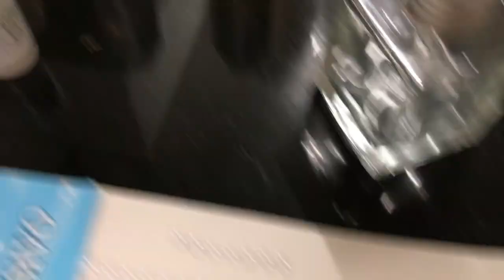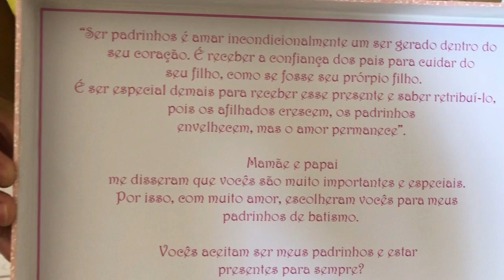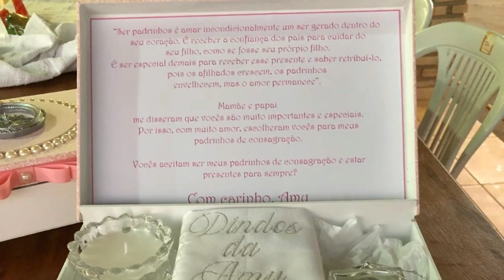🕊️ DIY - CAIXA CONVITE BATIZADO (ESCOLHA DOS PADRINHOS)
Pra quem gosta de colocar a mao na massa, assim como eu, vai amar a dica desse convite. Preparei um DIY super legal e lindo pra vocês. É a caixa convite de batizado que entregamos aos padrinhos das gêmeas.
Eu e minha mãe que fizemos e a caixa convite ficou linda.
Aproveitei e mostrei nesse vídeo como escolhemos os padrinhos das meninas.

Quer assistir mais conteúdos de moda? Criar peças exclusivas ou simplesmente ver ideais criativas de looks?